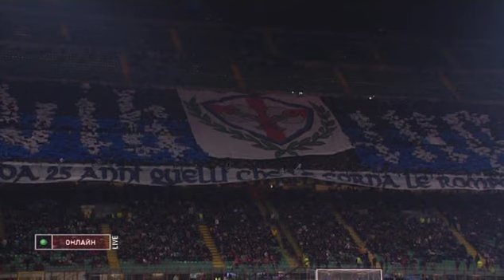Stagione 2009/2010 - Inter vs. Roma (1:1)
Stagione 2009/2010, 12-a Giornata, 8 Novembre 2009. Stadio Giuseppe Meazza - Inter vs. Roma (1:1).

Marcatori: 13' Vucinic, 48' Eto'o.

Inter (4-3-3): Julio Cesar; Maicon, Samuel, Lucio, Vieira (46' Balotelli); J. Zanetti, Muntari (46' Sneijder) Stankovic, Thiago Motta (64' Cambiasso), Milito, Eto'o.
A disposizione: Toldo, Chivu, Cordoba, Mancini.
Allenatore: Jose Mourinho.

Roma (4-3-3): Julio Sergio; Motta, Andreolli, Mexes, Riise; Brighi, De Rossi (34' Faty), Perrotta; Pizarro, Vucinic (69' Okaka), Menez (75' Tonetto).
A disposizione: Lobont, Cassetti, Juan, Guberti, Baptista.
Allenatore: Claudio Ranieri.